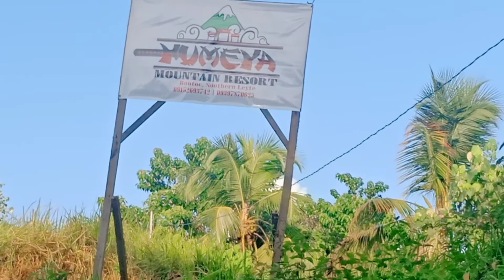Laking Probinsya Lang/ Ang Makakarelate Dito